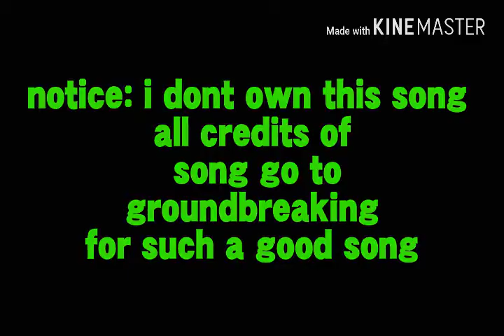Beyblade burst ultra V intro/trailer